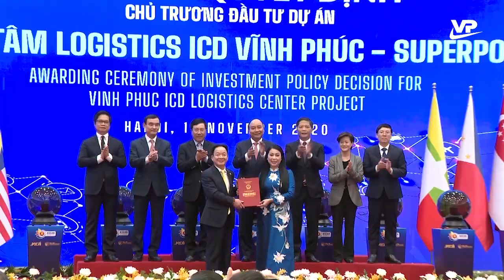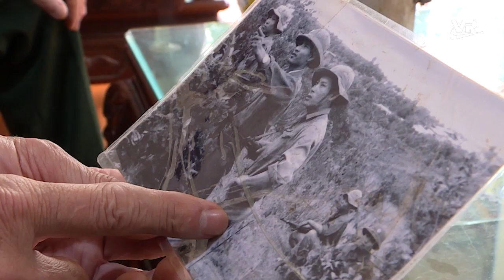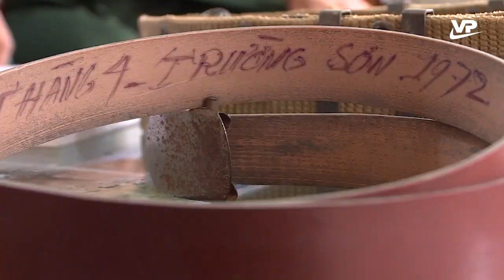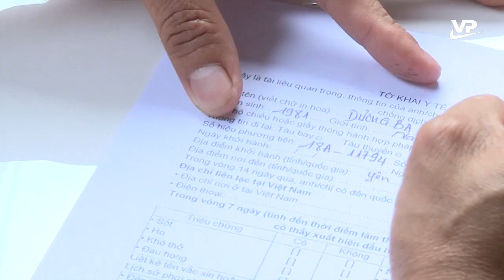Thời sự 11h30 ngày 30/4/2021